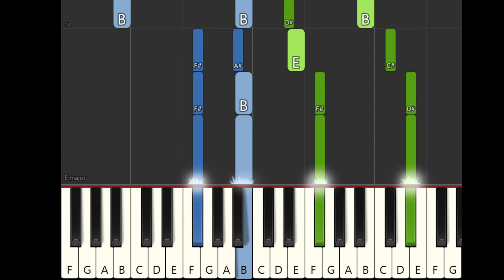Obedience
Keyboard Turtorial: